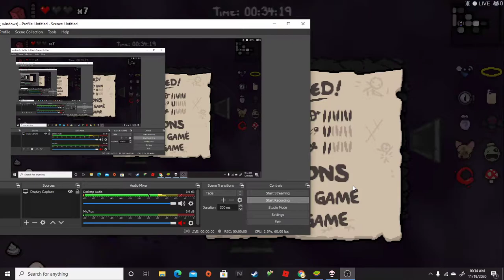Day 1: Soy Milk, Libra, Compound fracture, Tech 0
I will be trying to post a overpowered run everyday.